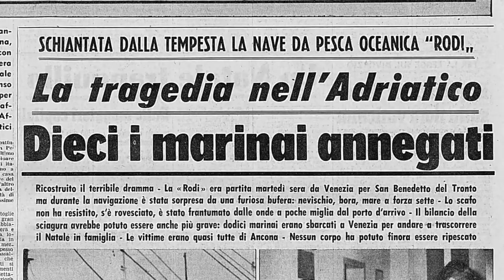TEASER DiròDelRodi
In attesa del documentario "Dirò del Rodi" in uscita nelle prossime settimane, ecco a voi una breve ed emozionante anticipazione.

"Dirò del Rodi" è un'idea dell'Assessorato alla Cultura di San Benedetto del Tronto e della Fondazione Libero Bizzarri, realizzato con il contributo del progetto comunitario "Arca Adriatica"

Regia
Giacomo Cagnetti e Rovero Impiglia

Con la voce narrante di
Sebastiano Somma

Animazioni
Carola Pignati

Per le riprese in 8mm inserite in questo teaser si ringraziano:
Alfredo Giammarini
Paolo Mengoni
Maurizio Mascaretti

Per le fotografie si ringraziano:
l'Archivio Storico comunale
Antonio Fabiani
Gianfranco Marzetti
Paola Rosetti